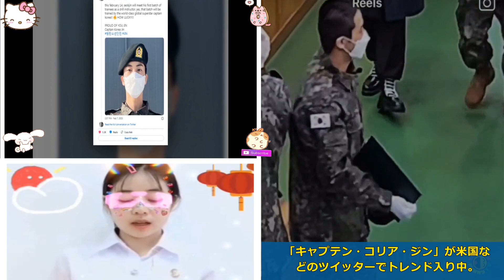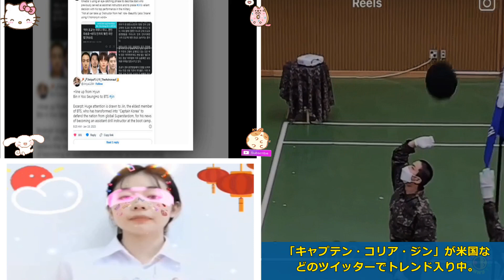「キャプテン・コリア・ジン」が米国などのツイッターでトレンド入り中。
BTSのジンが入隊してから2ヶ月が経ちました。 ただし、彼の名前は、すべての最大のメディア アウトレット、ソーシャル メディア、さらにはテレビ ニュースでも常に見られます。 訓練部隊の指揮官だったジンに注目が集まる。 最近では、ジンが軍隊で優れたパフォーマンスを発揮し、トレーニングアシスタントの地位に選ばれた方法について話されています. 2月14日、ジンが率いる最初の練習生がキャンプに到着する予定だ。ジンのダンスチームがタレントショーで優勝したというニュースも話題になった。 ジンは競技会の準備でダンスインストラクターの役割を担ったと報じられた.

このキーワードは、米国、インドネシア、フィリピン、およびその他の国でもトレンド トピックの 1 つになりました。

ハッシュタグの下で、ファンは、ジンの広い肩のお気に入りの写真や、「キャプテンコリア」の雰囲気を持った他の写真を共有していました. 彼らはまた、他のハッシュタグとともに「あなたジンを誇りに思っています」とトレンドになっています. 多くの人がジンが国連で韓国を代表したり、ホワイトハウスで演説したりした記憶を持ち出した。 それらの出来事からの彼の引用は、何度も口コミで広まっています。

「キャプテンコリアジン」は、複数のKメディアアウトレットが記事でジンをそう呼んでいるため、人気のトピックになりました. ただし、ジンのニックネームのリストでは新しいものではありません.2016年以来、人々は彼をそう呼んでいるためです（BTSメンバー自身を含む）. ジンの「世界的な」肩と運動能力への言及として人気がありました. ジンの三角形の肩と腰の比率は、常にマーベルのキャプテンアメリカと比較されていました.